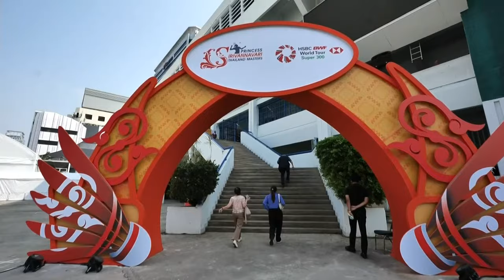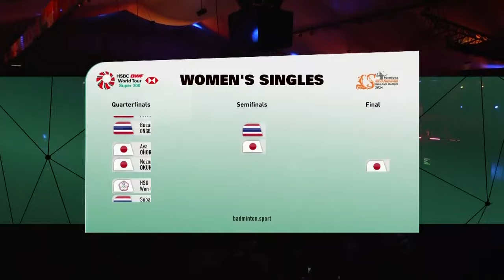Thailand Masters 2024 | Sukphun/Teeraratsakul (THA) vs. He/Ren (CHN) [5] | F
PRINCESS SIRIVANNAVARI Thailand Masters 2024 | Super 300
Men's Doubles | Finals
Sukphun/Teeraratsakul (THA) vs. He/Ren (CHN) [5]